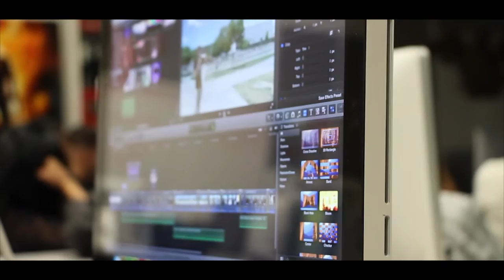Stallion Station Show #3